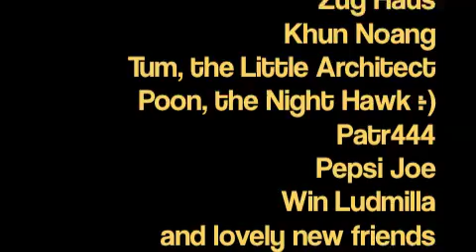Thai Model Train in HO ตั้มทำรถไฟไทยมาโชว์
Tum's talent on modifying trains to Thai assortments is revealed at Zug Haus 1st anniversary club meeting. Thank you Khun Martin, the host and our club members for a nice weekend.